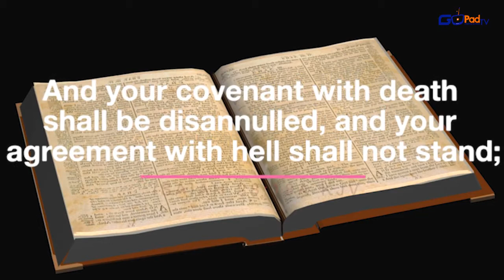SPIRIT PRAYS DAILY DEVOTIONAL DAY 170